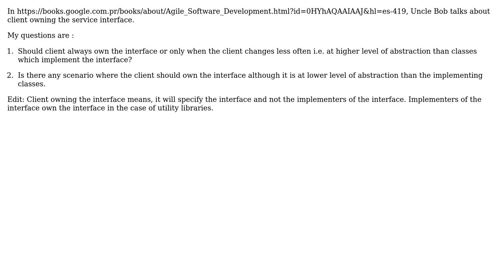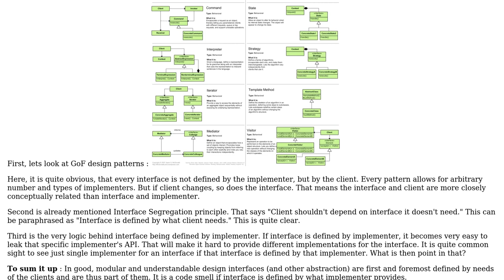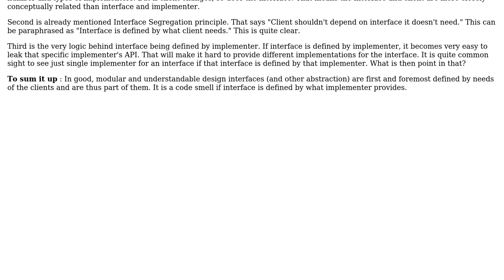When should interface be owned by client?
With thanks & praise to God, and with thanks to the many people who have made this project possible! You are responsible for your own actions.